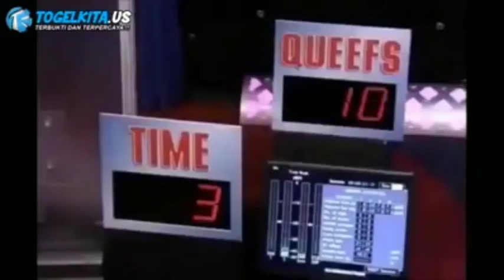cewek cantik dan sexy jago kentut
Monggo yg minat ikutan lomba ketut tingkat dunia gaes...
Jgn lp mkn jengkol sm pete dl gaes biar seger baunya...

Hehe
Jgn lp klik like dan komen ya...